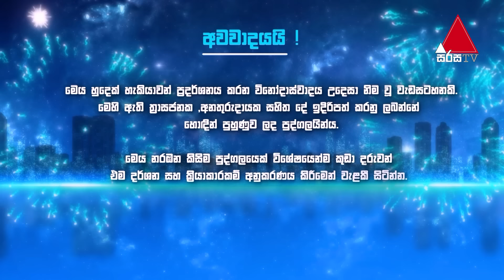පපුවටම දැනෙන අපේකම ❤️ | Amritha School Of Dance | Sri Lanka's Got Talent | Sirasa TV